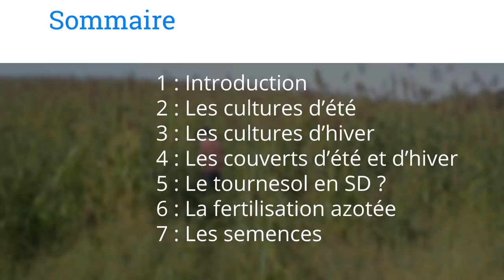Couverts végétaux 15T MS/Ha - Julien Mora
00:00:33:13 Introduction
00:03:23:23 Les cultures d’été
00:12:21:25 Les cultures d’hiver
00:17:38:17 Les couverts d’été et d’hiver
00:35:09:22 Le tournesol en SD ?
00:37:59:21 La fertilisation azotée
00:39:12:10 Les semences